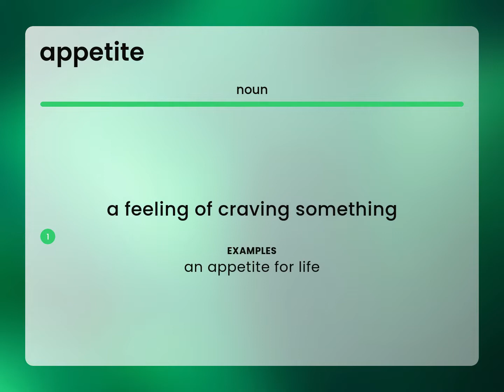Appetite — definition of APPETITE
APPETITE in the dictionary

Susan Miller (2023, February 27.) What does Appetite mean?